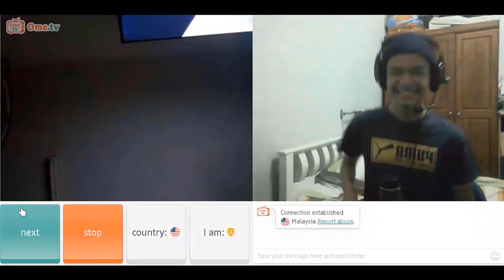JERKING PRANK ON OMETV! | OmeTV (MALAYSIA)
What? Im just shakin my juice?

Come join my new discord server! :D